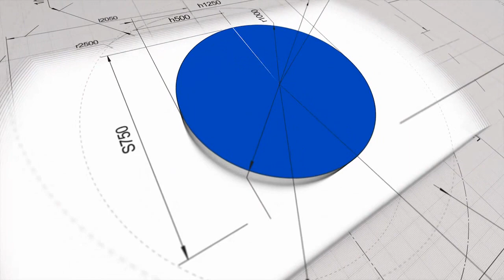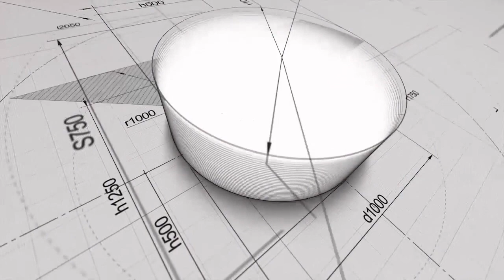Exhaust Manifold Gasket / Colector de Escape - MITSUBISHI MONTERO 3 5 V6 24V 6G74 .